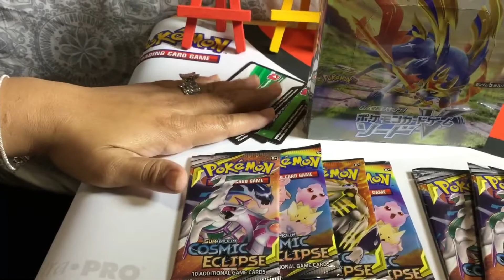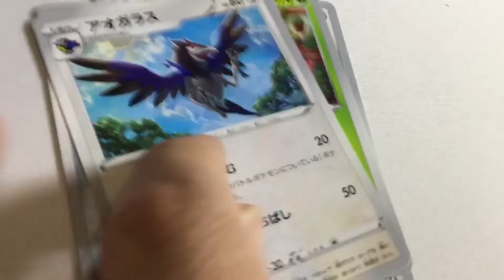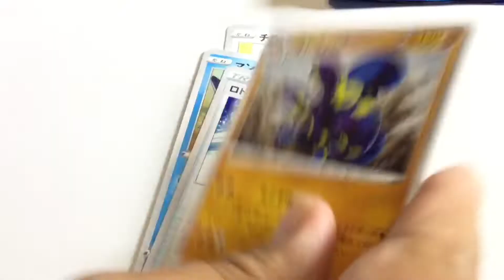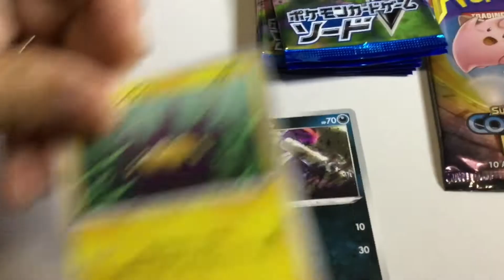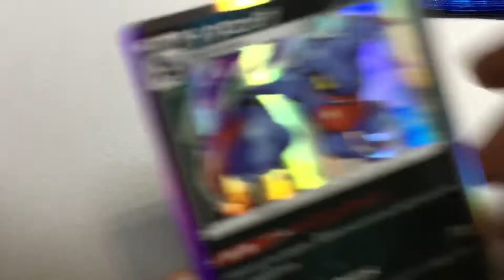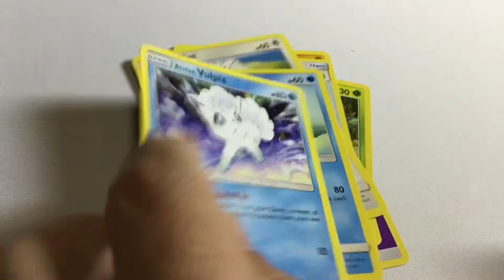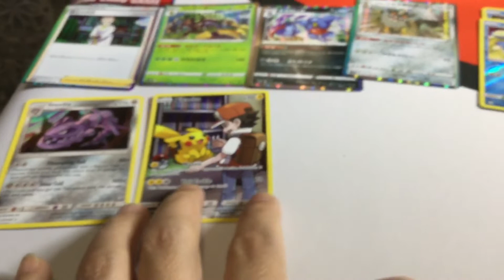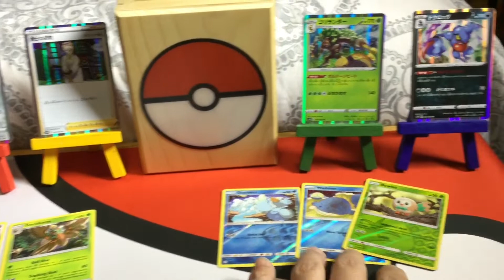Japanese Blue Sword & Shield Box Opening (Gold Was Found We Finally Got It)🔥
Welcomed Everyone to My Video Hope you Enjoy my Videos & Subscribe to my Channel I Will be Posting a Lot, So my Channel is Kinds Friendly From 13 & Up & Is About Unboxings & Other Things, Hope You Guys Enjoy my Channel & Give Me Feedback & Ideas Subscribe for More Great Content If You Want to Support My Channel This Is My P.O. Box 821 Ocoee FL 34761 Thanks.